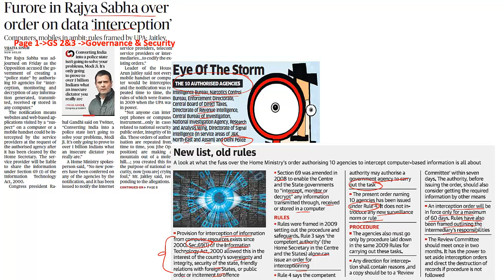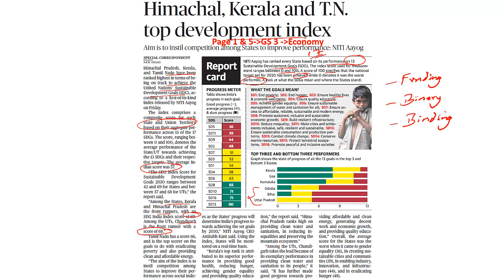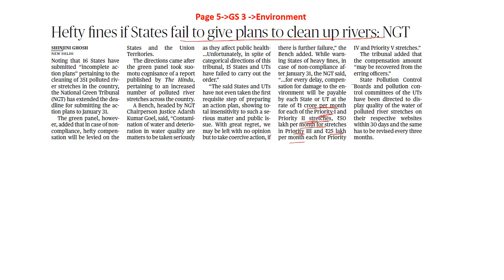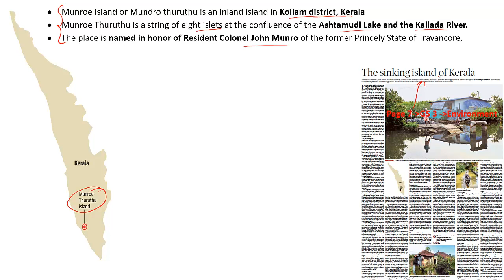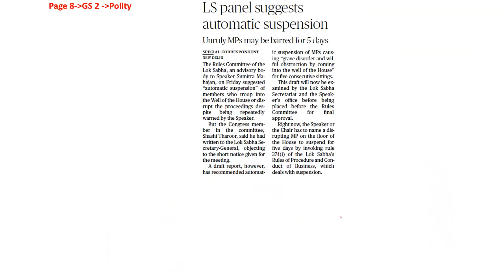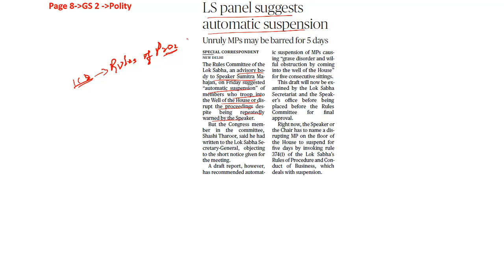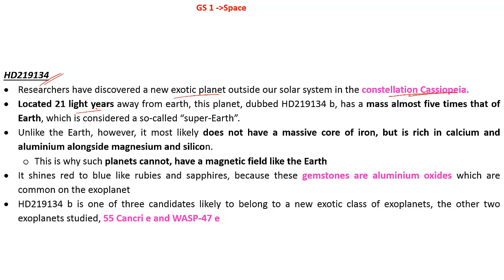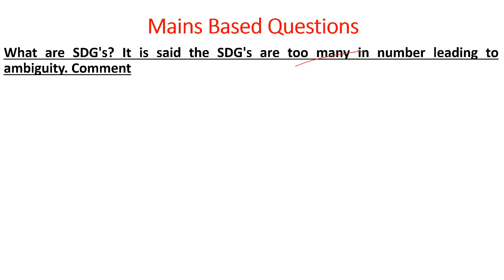'The Hindu' Analysis for Dec 22nd, 2018.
In this lecture, we discuss the important news articles for the Dec 22nd, 2018. The aspirants are advised to watch the entire video lecture for better understanding. Follow the link to read the Comprehensive News Analysis as well.